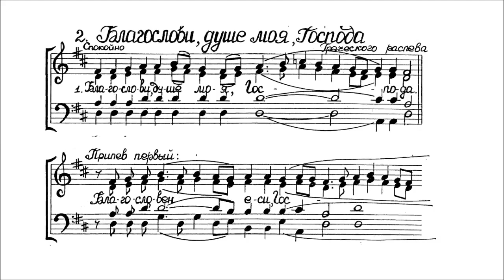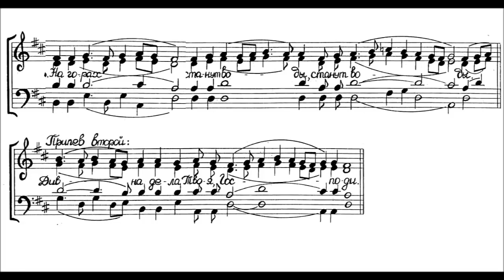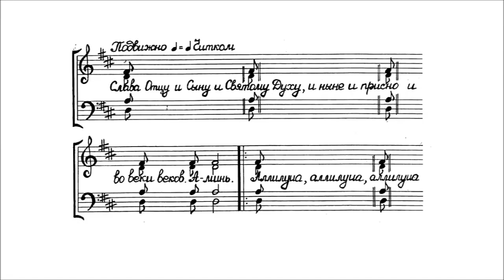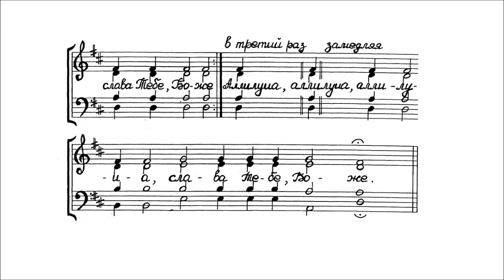Zegen Heer, o mijn ziel - O Lord bless my soul - Греческий распев ''Благослови, душе моя, Господа''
uit de Bibliotheek van het  Kerkkoor - Библиотека церковного хора

Grieks gezang ''Zegen de Heer, o mijn ziel''